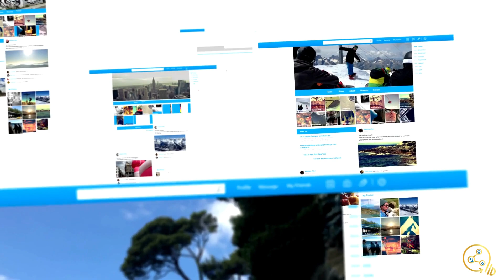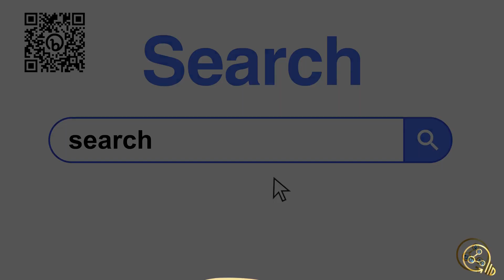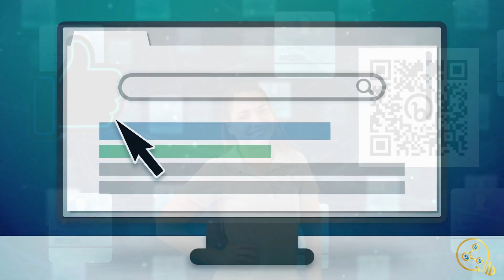When Do You Need A Landing Page?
When Do You Need A LandingPage?

That largely depends on your industry & goals.

We recommend them most for coaches/consultants, trainers, wellness, & certain eCommerce businesses.

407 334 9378 (Cell or Text)